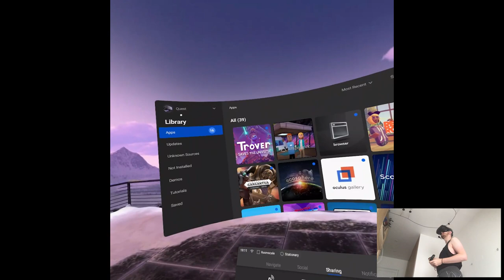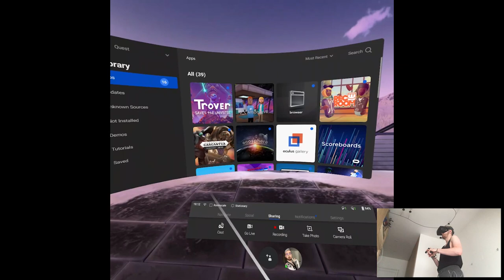OVERVIEW - Trover Saves the Universe | Part 1 Playthrough | Oculus Quest VR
Hi

Well well well, we're finally gonna have a playthrough going on from the actual Quest store, I swear last one or two weeks it's been very underwhelming and maybe this title will up the stakes in the library. I was kinda apprehensive since I have no idea about the actual show Rick & Morty but it doesn't seem to be that big of a deal so, I suppose we're gucci in this regard, So yeah, we'll be playing this and some other things in the next days, yay!

Short PC specs:

i9-9900KS
RTX 2080ti
32GB RAM 3200MHz
2TB SAMSUNG 970 EVO PLUS M.2